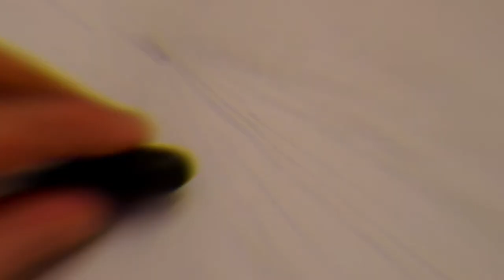How to Sketch a Watermelon with Oil Pastels \\ Easy 1-2-3 \\ So Tasty!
JULY 24, 2021
Theme: Summertime (or Wildcard)

Discovering The Art of Living

Go and explore my channel!